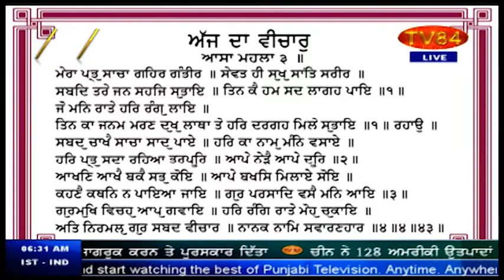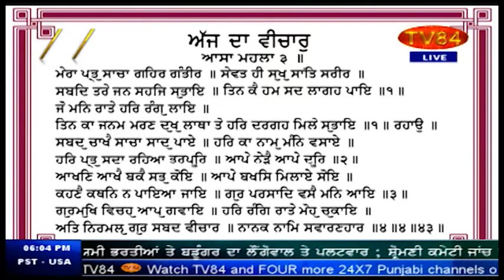SOS 4/4/18 P.3 Dr. Amarjit Singh : Dr. Gandhi's Legal Challenge to Punjab Reorganization Act, 1966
Dr. Amarjit Singh : Dr. Gandhi's Legal Challenge to Punjab Reorganization Act, 1966 | Punjab Manch of Dr. Dharamvir Gandhi challenges Punjab Reorganization Act, 1966 in Punjab and Haryana High Court | Main political parties seem to have permanently surrendered Punjab's River Waters. What a shame ! (Part.3)
ਡਾ.ਧਰਮਵੀਰ ਗਾਂਧੀ ਨੇ 1966 ਦੇ ਪੰਜਾਬ ਪੁਨਰਗਠਨ ਐਕਟ ਨੂੰ ਪੰਜਾਬ ਅਤੇ ਹਰਿਆਣਾ ਹਾਈ ਕੋਰਟ ਵਿਚ ਚੁਣੌਤੀ ਦਿੱਤੀ | ਮੁੱਖ ਸਿਆਸੀ ਪਾਰਟੀਆਂ ਨੇ ਪੰਜਾਬ ਦੇ ਪਾਣੀਆਂ ਨੂੰ ਤਿਆਗਿਆ. ਸ਼ਰਮ ਕਰੋ ਸ਼ਰਮ